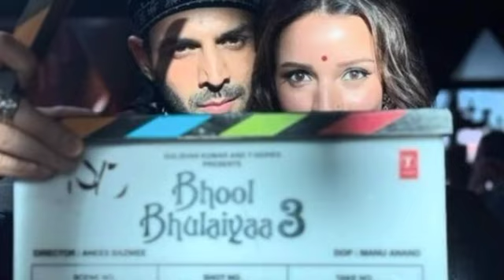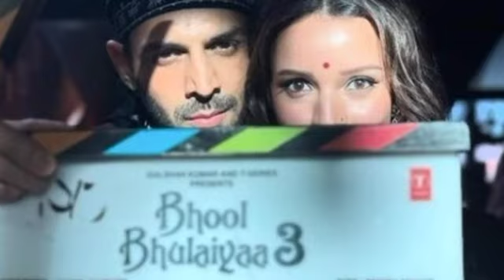Bhool Bhoolaiya 3 Teaser Release Timing Today 🕛 | Kartik Aryan Bhool Bhoolaiya 3 teaser release time